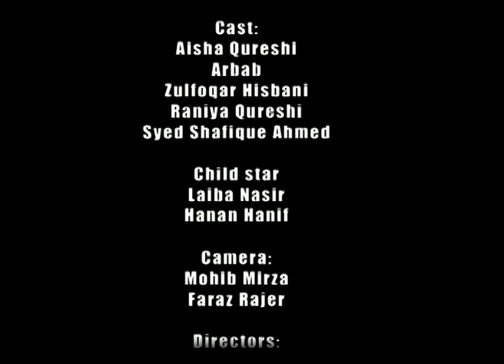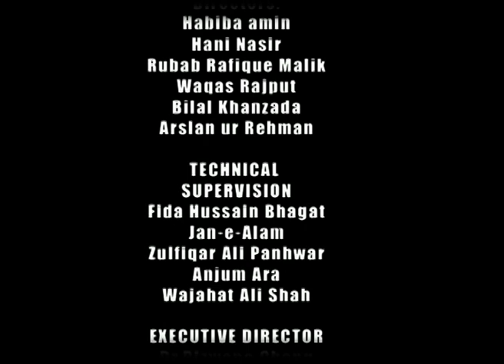Short Film "Haq" University of Sindh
This Short film is Studio Production of Media & Communication Studies Dept, University of Sindh, Jamshoro, Students for their practical assignment